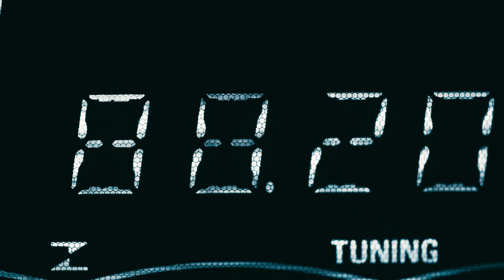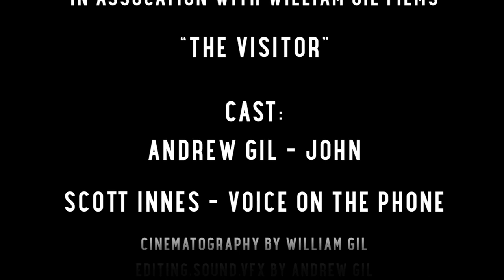The Visitor A Halloween Short Film Valen Productions Andrew Gil